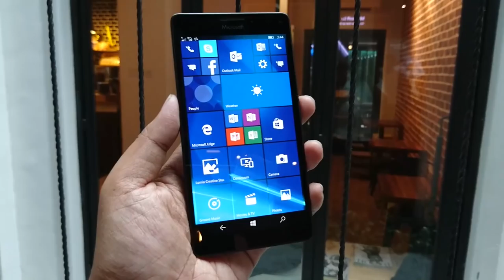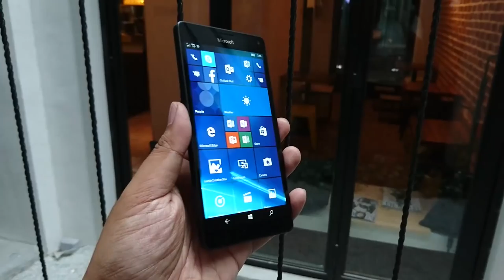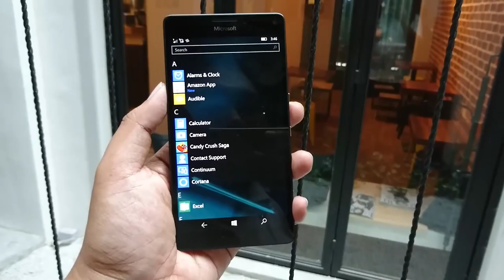Pandang Pertama Microsoft Lumia 950XL